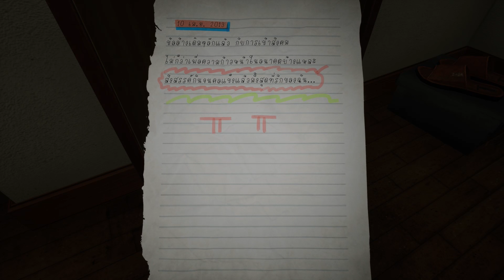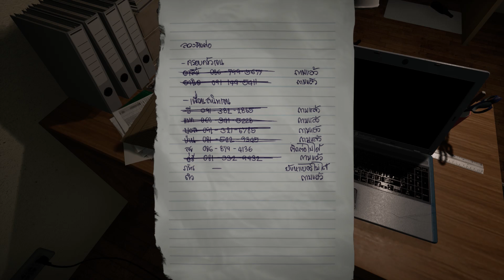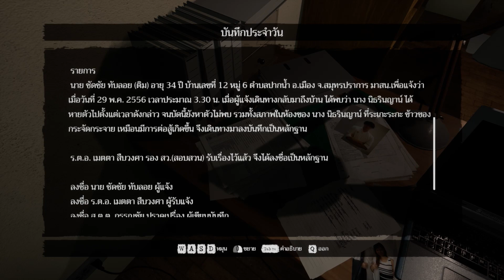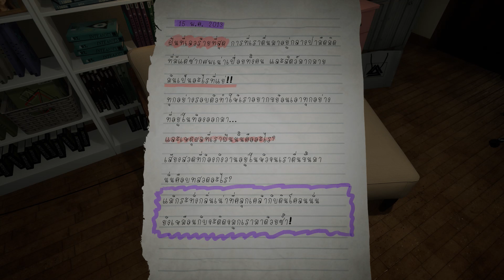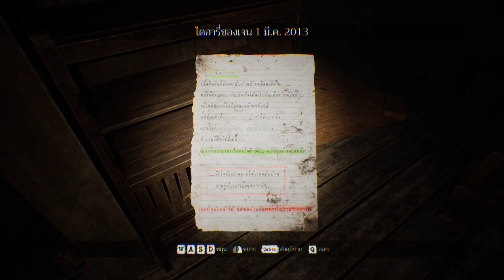คืนปล่อยผี - Home Sweet Home EP2 #1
วันนี้เราอยู่กับเกม Home sweet home episode 2 มันคือเกมผีและวันนี้จะเป็นยังไงไปดูกัน